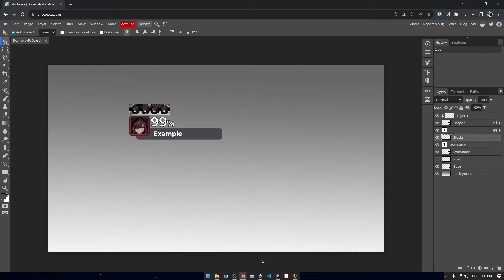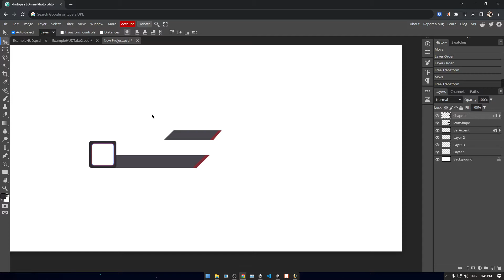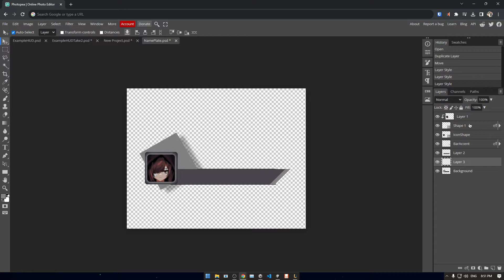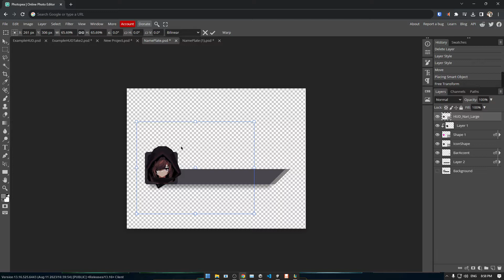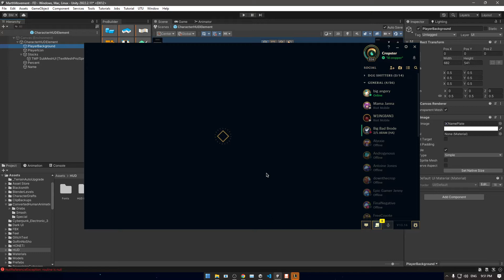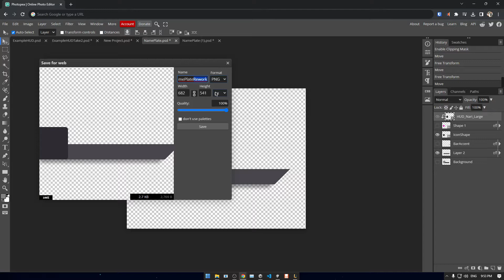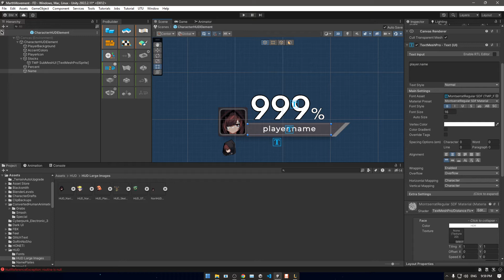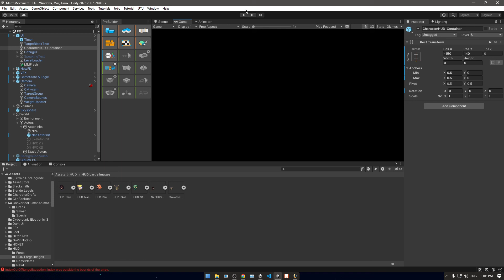大統領職

第2期の大統領就任式に出席するため、妻のヒラリー、娘のチェルシーらと共に行進するクリントン（1997年1月20日）
大統領選挙戦では、前大統領のネガティブ・キャンペーンに敗れたマイケル・デュカキスの選挙スタッフを重用し、守りを固めた。1992年アメリカ合衆国大統領選挙で当選し、翌1993年アメリカ合衆国大統領に就任。第二次世界大戦後のベビーブーム世代初の大統領。1996年アメリカ合衆国大統領選挙で再選を果たし、大統領の職を2期8年にわたり務めた。

「永年の平和活動への貢献」に対しガンディー平和賞が与えられているが、この賞の創設者が逮捕され起訴されたため後に返上している。日本では1992年の大統領選挙の際、CMでケネディ大統領と握手をしたシーンがたびたび放送された。

なお、就任時の年齢は46歳154日、退任時の年齢は54歳154日である。就任年齢はセオドア・ルーズベルト、ケネディに次ぎ3番目(選挙により選ばれた年齢の場合はケネディとセオドア・ルーズベルトが入れ替わる)、退任年齢は6番目(任期中の死亡を除けば4番目、ただし1期目の退任後再選したグロバー・クリーブランドは除く)の若さだが、連続2期8年間務めた大統領としては就任年齢、退任年齢とも最年少である(2期8年未満の場合はこの限りではない)。

政策
内政

一般教書演説、1997年、上段左はアル・ゴア上院議長（副大統領）、右はニュート・ギングリッチ下院議長

2001年12月13日、アンソニー・ギデンズと
大統領選挙では中道や保守派からその左派的色彩を批判され、徐々に中道よりへの修正を図った。1994年の中間選挙以後は政策の一貫性の無さがしばしば批判の対象にされる。民主党では相対的にやや右寄りに位置するが、これは党内のスタンスであって、あくまで彼自身は第三の道サミット[1][2]に参加していることなどから中道左派である。もっとも、パメラ・ハリマン（英語版）から政治資金の提供を受けており、彼女の属する閨閥に施政を左右された[3]。急進リベラルからは歴代の民主党政権の中では最も保守的とされたが、一方で保守派からは「社会主義者」と呼ばれる。

安全保障や外交を重視していたジョージ・H・W・ブッシュ大統領を、大統領選挙で「It's the economy, stupid! （経済こそが問題なのだ、愚か者!）」と揶揄したように経済最優先を掲げたクリントン政権はその当初から経済政策に力を入れる。アメリカ経済の中心を重化学工業からIT・ハイテクに重点を移し（インターネット・バブル）、平時では史上最長の好景気をもたらし、インフレなき経済成長を達成したという意見がある。また、1994年のニュート・ギングリッチ率いる共和党が上下院を奪還すると、共和党のお株を奪うべく、財政赤字削減に動き出す。アラン・グリーンスパンFRB議長の助言の下に均衡財政を目指し、双子の赤字を解消して、2000年には2300億ドルの財政黒字を達成した。これらの経済政策は、ロナルド・レーガン政権で行われたレーガノミクスに対し、「クリントノミクス」と呼ばれる。

教育を重視し、学校へのPC導入などIT教育を推進し同業界への利益誘導に貢献した。その他、就学前児童の早期教育プログラムの拡大、移民の英語教育の充実を図った。後期には「強いドル」政策を実行し、他国の通貨に対してドル高を維持し、海外からの投資を呼び込んだ。また、アル・ゴアの提唱した「情報スーパーハイウェイ構想」を推進し、IT産業の育成と、IT化による生産性向上（ニューエコノミー）を押し進めた。

税制ではレーガノミックスで引き下げられた高額所得者の所得税率を引き上げた。また、『忘れ去られた中間層』というキャッチフレーズの下、中間層の減税を実施し貧困層をターゲットにした民主党の方針を大幅に転換した。妻のヒラリーが提案した医療保険制度改革を試みたが、民間保険会社や企業などからの法案反対活動でこの国民皆保険制度は成立させることは出来なかった[4]。